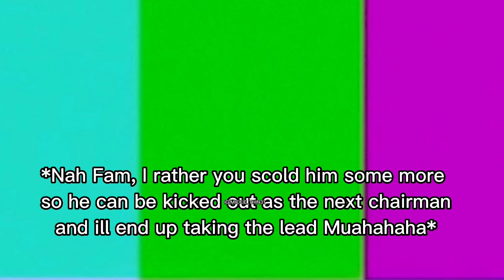My Reaction To 609 Bedtime Story Ep.4